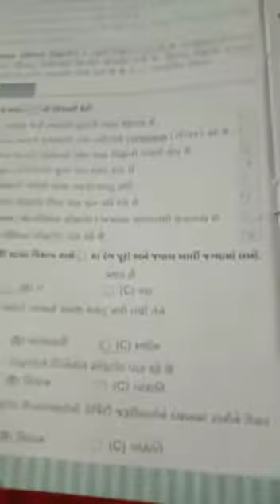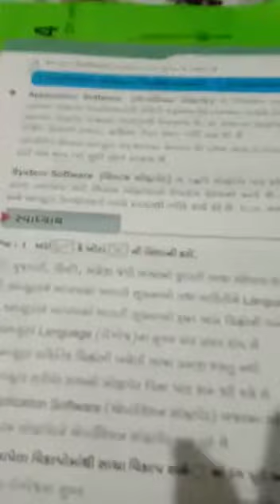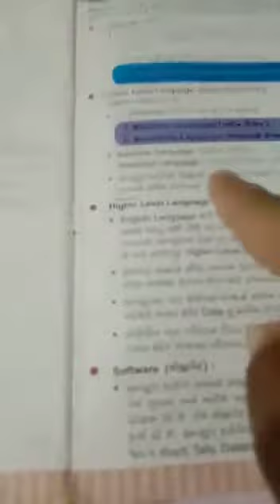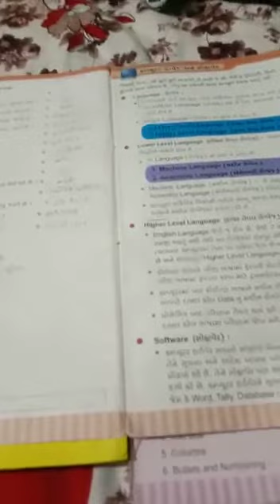ધોરણ 5 કોમ્પ્યુટર પ્રકરણ 2